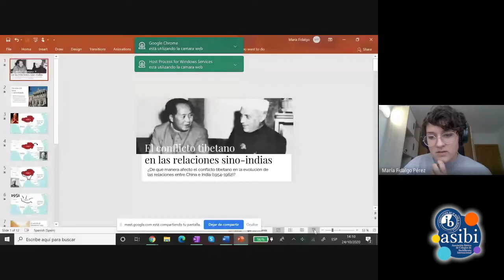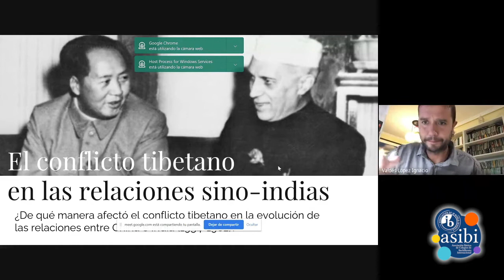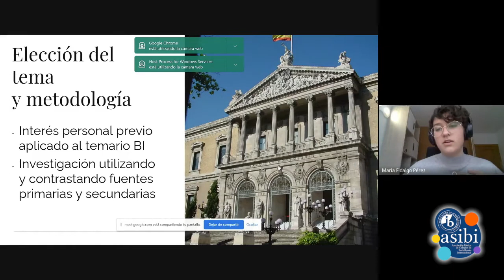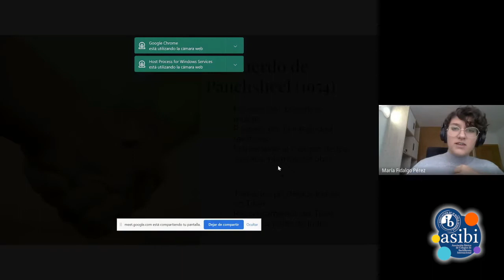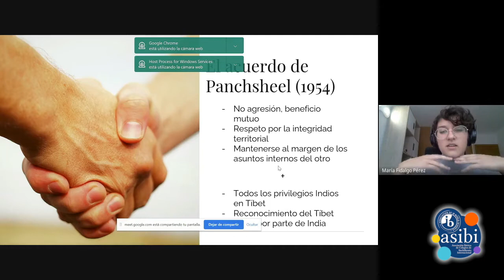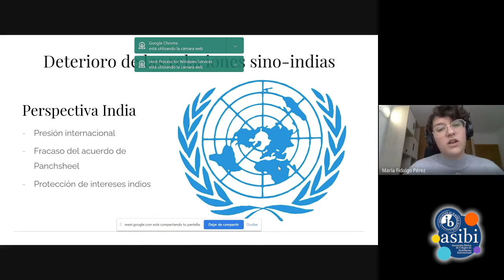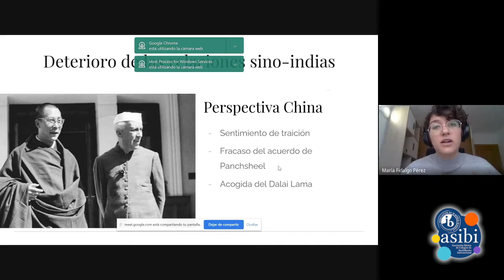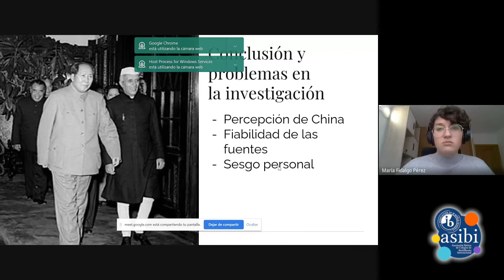Indagare 2020. 13. María Fidalgo: "El conflicto tibetano en las relaciones entre China e India"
"¿De qué manera afectó el conflicto tibetano en la evolución de las relaciones entre China e India (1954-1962)?", ponencia de María Fidalgo, alumna del IES Príncipe Felipe (Madrid), en Indagare 2020, encuentro dirigido a estudiantes del Programa del Diploma en Bachillerato Internacional de toda España, con el objetivo de que los alumnos de diferentes centros intercambien impresiones sobre su experiencia en el Programa de Diploma, y conozcan modelos de trabajos de investigación elaborados por otros compañeros, con posibilidad de profundizar en los procedimientos y la metodología de investigación que han sido más eficaces en cada caso.